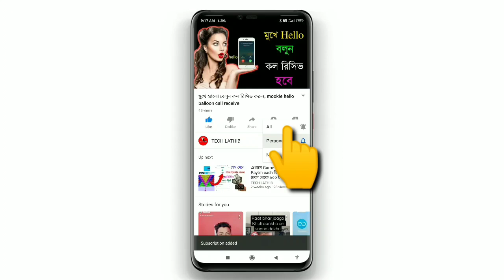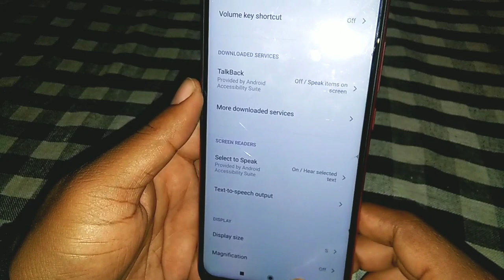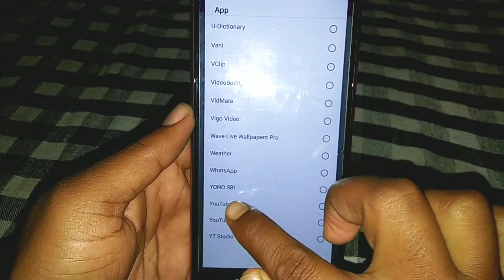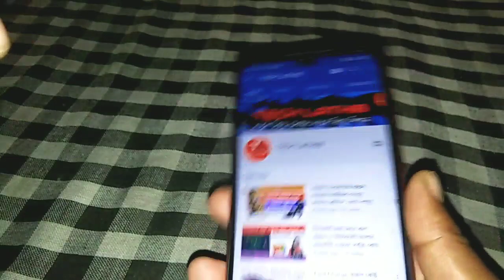ফোনে যদি Fingerprint থাকে এই সেটিংস শিখে নিন কেউ আপনাকে শেখাবে না চুপ করে দেখে নিন